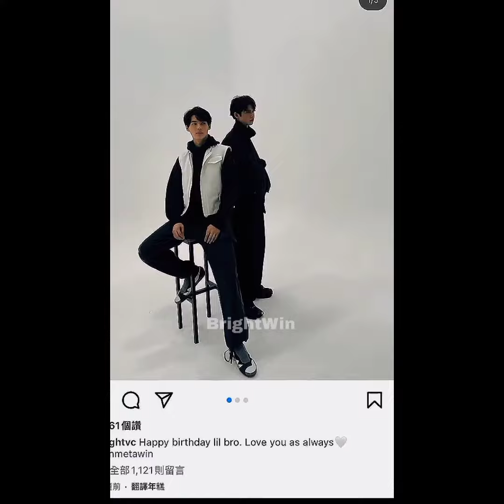Win celebrating 23th Birthday with Bright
Celebrating birthday💏🏻 since then until now they're still 2Gether